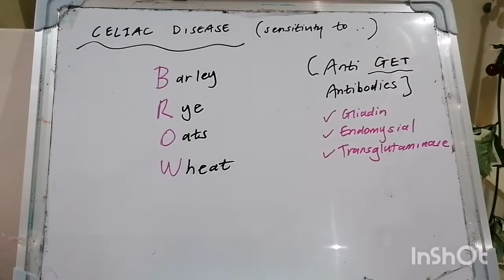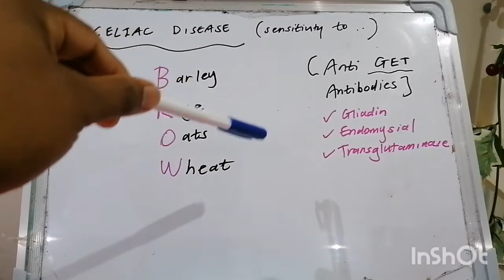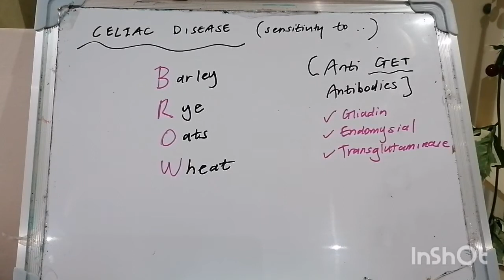Mnemonic 59 : Celiac Disease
Hey everybody! I greet you in the precious name of Jesus!

Thanks for joining me in this short clip where we navigate through celiac disease, its pathophysiology, clinical features, investigation and management

I trust you find this content beneficial

God bless and have a lovely day